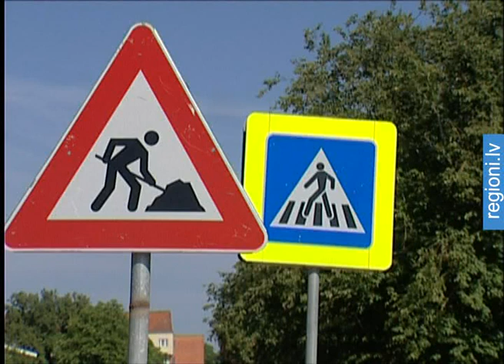Veloceliņš Dobelē atgādina amerikāņu kalniņus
«Amerikāņu kalniņi» - tā dobelnieki paspējuši nodēvēt jauno veloceliņu, pa kuru pārvietojoties nākas izbaudīt dažāda augstuma kāpumus un  kritumus pie privātmāju iebrauktuvēm. Lai trotuārs  būtu lēzens, jārekonstruē arī ielas braucamā daļa, taču Eiropas Savienības finansētajā projektā bijusi paredzēta tikai veloceliņu izbūve.